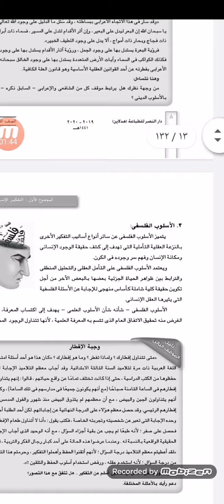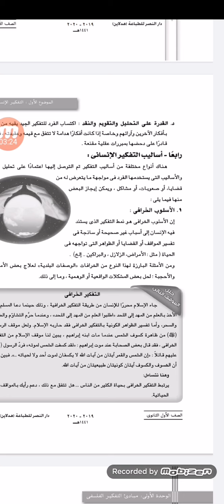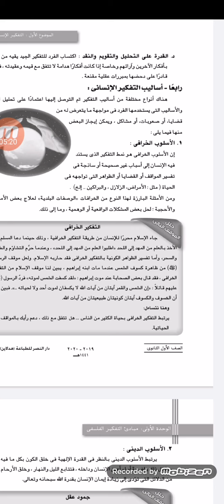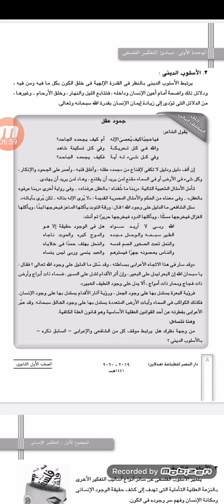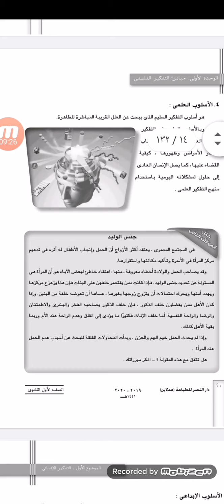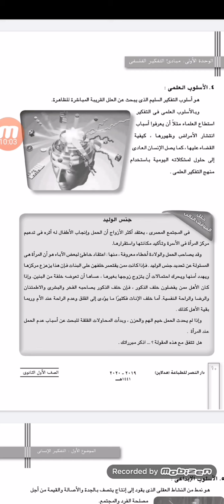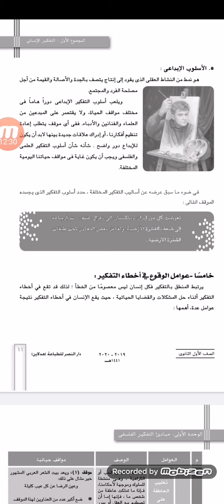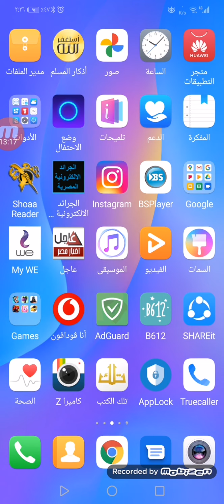فلسفة ١ ث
أساليب التفكير الإنسانى